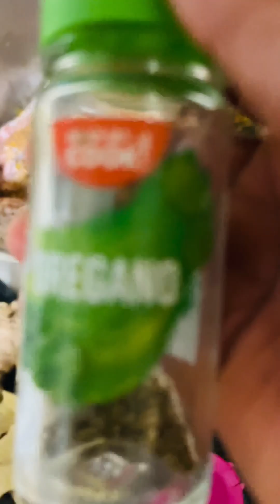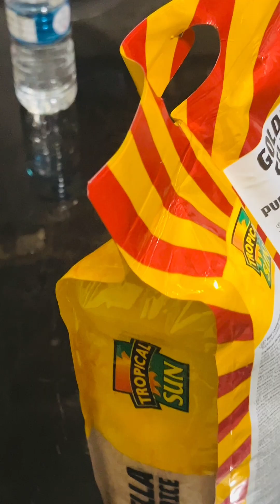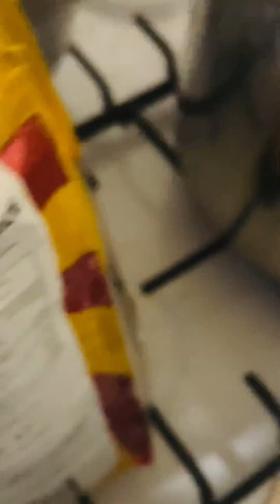Let's Cook Jollof Rice in Gracious Kitchen 🍴 😋